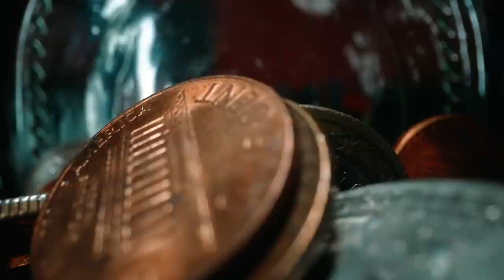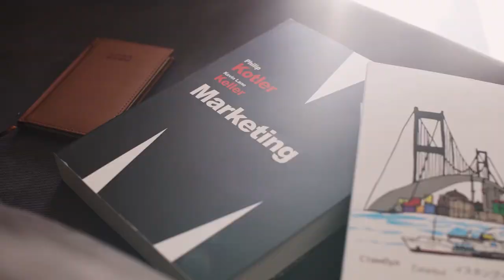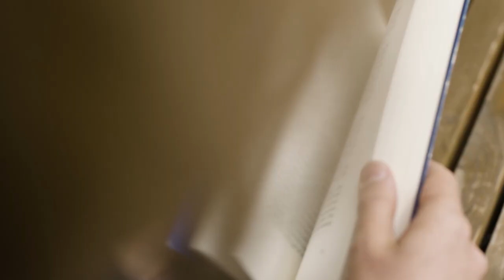SEO-Продвижение в США - Продвижение белыми методами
Чем отличается продвижение сайтов в США и в рунете?

Разница состоит в том, что за рубежом у нас полная монополия Google - все фильтры работают, язык продвижения де-факто один, и многие фичи Гугла там появляются первые.

Что нужно знать при англоязычном SEO - я спросил Анатолия Улитовского.

Содержание:
0:00 Вступление
0:57 В чем ключевое отличие продвижения англоязычных сайтов от русскоязычных?
9:45 E-A-T алгоритм
13:16 Структура сайта
16:33 Заключение

Подписываемся на наш канал и задаем вопросы в комментариях!